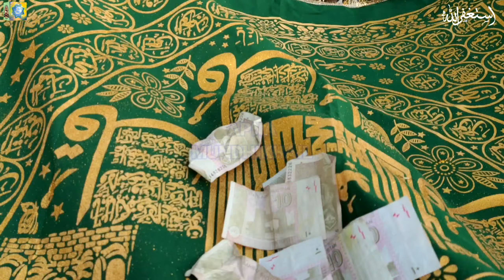Indian Border Ke Village Darya Doaba Mein Urs Mubarak Shakargarh Narowal Punjab